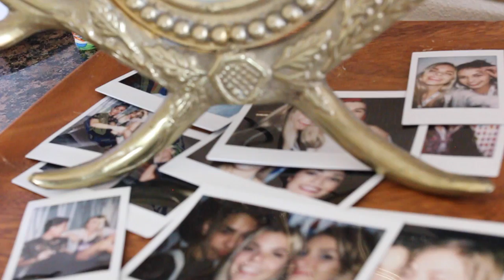APARTMENT TOUR 2015! | Griffin Arnlund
I finally got around to filming a highly requested video! Here is my apartment tour for 2015!

♡ OPEN THIS FOR MORE FROM ME ♡

PHHHOTO: griffinarnlund